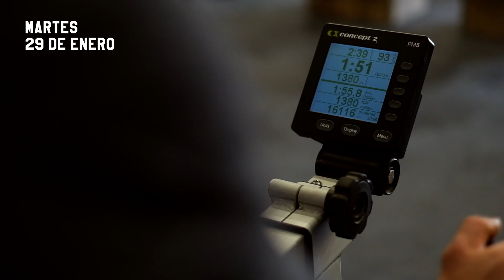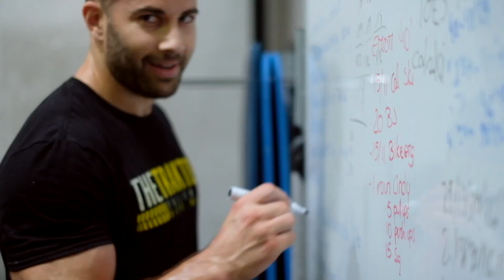VLOG2: OPEN PREP. 2019 | THE TRAKTOR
En pocas semanas comienza el Open 2019 y queremos que viváis con nosotros el camino hacia estos clasificatorios.

Os dejamos un resumen con momentos del equipo de competición durante sus entrenamientos diarios.

· Entrenadores: Marc Ordeig y Jose Insua.
· Box: Area CrossFit (Barcelona, España).

* ¿Quieres recibir más información sobre la plataforma de entrenamiento The Traktor?